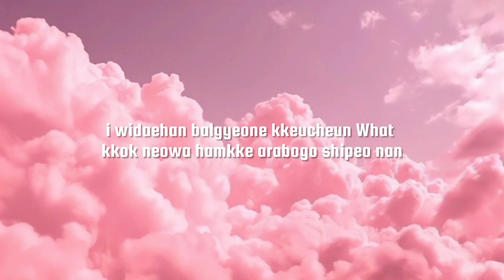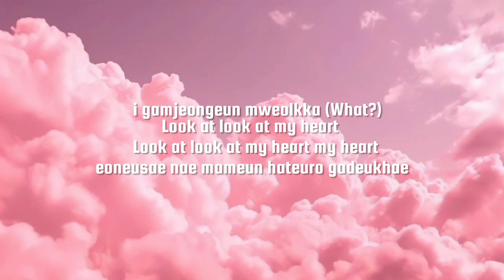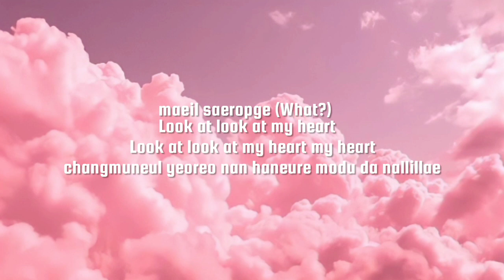KEPLER-GALILEO (lyrics)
"GALILEO"

I’m looking at you geudaeum sungan
nan teukbyeolhan iri ireonal georan neukkimi wa
i widaehan balgyeone kkeucheun What
kkok neowa hamkke arabogo shipeo nan

daedaphae bwa chinaehaneun Galileo
sarangiran You know what
gachi jeongihae bolkka eottae
sarange puk ppajin ineun areumdaweo
jigeum neowa nareul bwa
eolmana deo yeppeunga

i gamjeongeun mweolkka (What?)
Look at look at my heart
Look at look at my heart my heart
eoneusae nae mameun hateuro gadeukhae
sel sudo eopge (What?)
changmuneul yeoreo nan haneure modu da nallillae

Da da da la da da
Come on Galileo leo
jeonbu nallillaeyo laeyo
[HK/HB] Ga-a-li-le-eh-oh
Come on Galileo

One plus one equals I miss you two (What?)
naye mami boini It’s my proof
eoseolpeuge sumgineun geon nadapjiga anchi
Oh yeah oh yeah yeah yeah yeah yeah

naega gajang aejeong haneun Galileo
gachi jeungmyeonghae bolkka eottae
haneuren tto orenjibit muri deureo
eolmana deo yeppeunga

ontong shingyeongi sseuineun neo
meorireul maemdoneun geol
So step out into the unknown
Give me one two three
Let’s go

Hey
Come on watch me shine
Take it take it take it take it to the heart
Hey
Du du du du
eolmana deo yeppeunga

jeonbu nallillaeyo laeyo
[HB/YJ] Ga-a-li-le-eh-oh
Come on Galileo